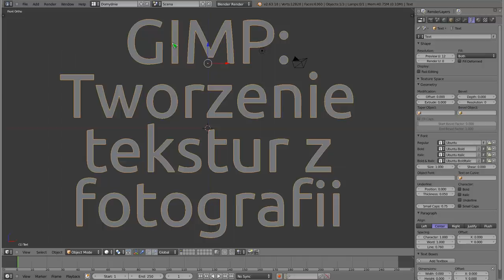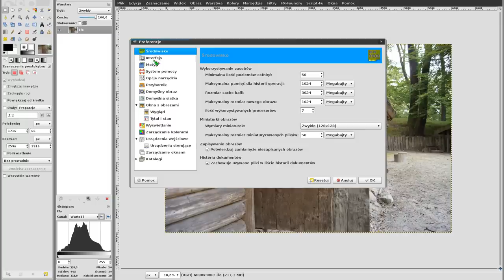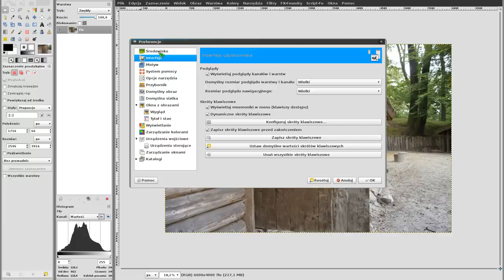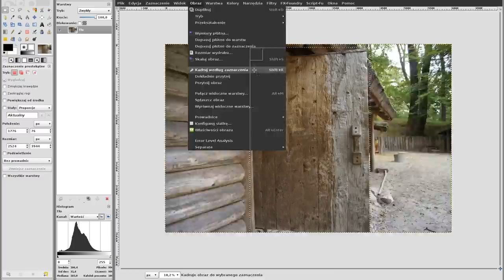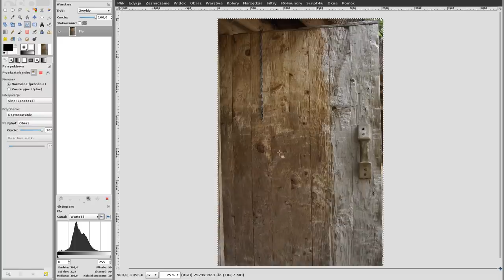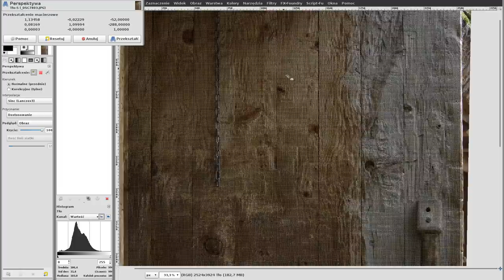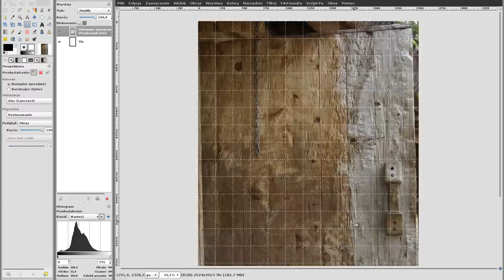Polski Kurs Blendera: tworzenie tekstur ze zdjęć za pomocą GIMPa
Przedstawiam tradycyjny sposób na tworzenie tekstury ze zdjęcia za pomocą GIMPa. Nie każdy może uruchomić fotoxxa, ale gimpa można mieć wszędzie. Nie zdążyłem się pożegnać ze słuchaczami podczas nagrywania tego materiału, dlatego koniec wydaje się urwany. W tle słychać gwałtowne dzwonki do drzwi, niestety... warunki do nagrań się skończyły. Ponieważ jednak wszystko co chciałem zostało w tym tutku omówione, wrzucam go tak, jak jest, i mam nadzieję, że przeżyjecie brak ostatnich słów :)